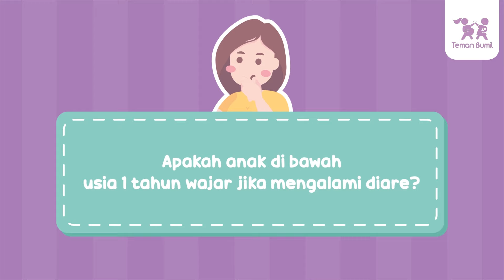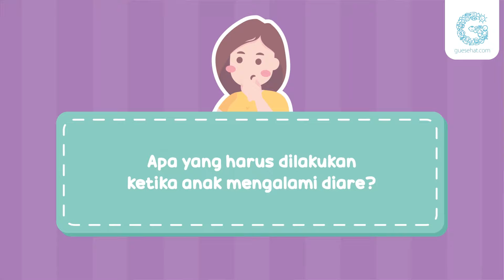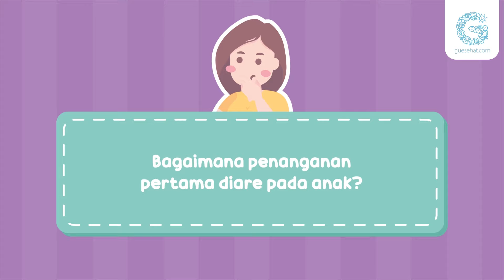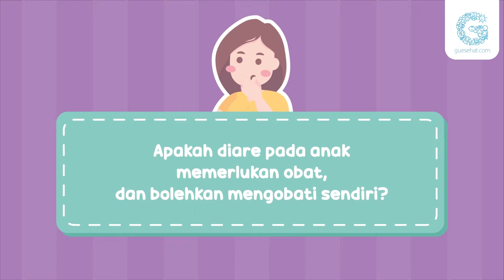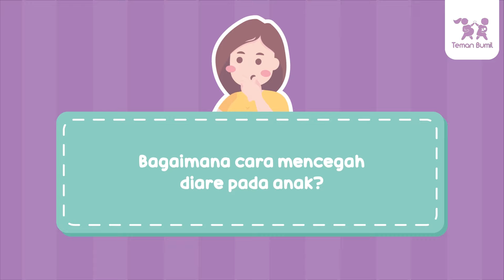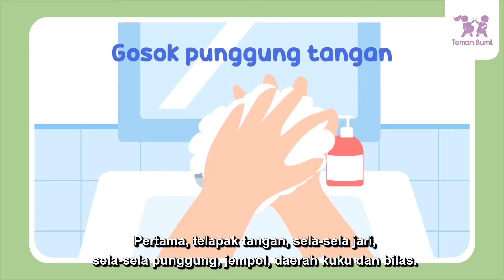Tanda Dehidrasi Anak Diare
Bayi atau anak diare sering dianggap wajar, bahkan katanya mau tambah pinter. Waspada ya Mums, jangan sepelekan diare apalagi sampai anak dehidrasi

Video Ask The Expert kali ini bersama dr. Yoga Yandika, Sp.A dari RIS Hospital